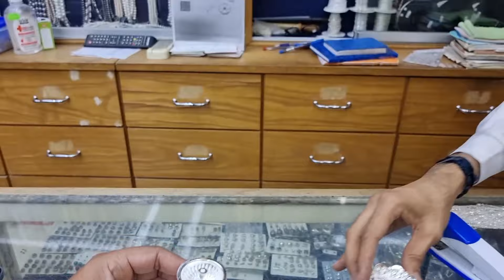Oman🇴🇲 local market ..Muttrah souq